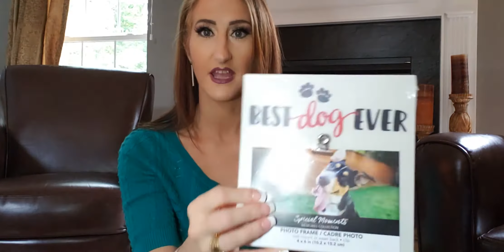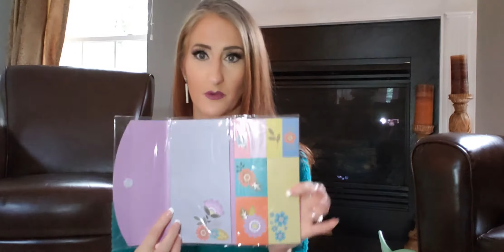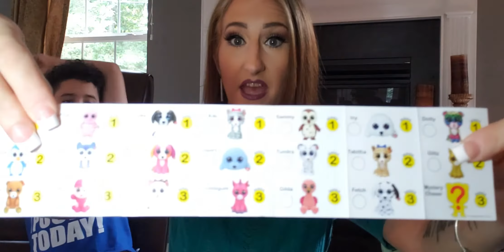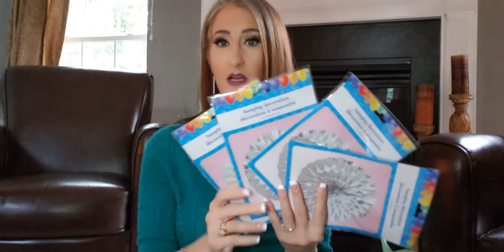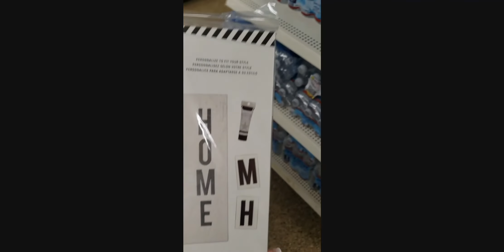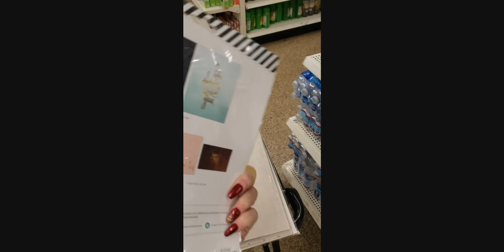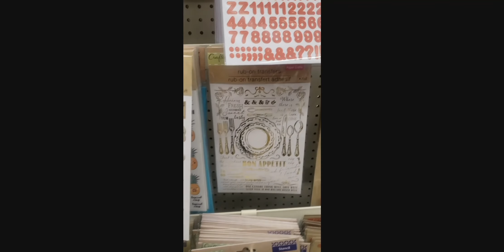HUGE Dollar Tree Haul NEW ITEMS! + Giveaway!! All you have to do is Sub, Like, Comment, & you win!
1.  Must be 18 yrs or older, have a U.S. Mailing Address or APO
3. Like this video
4. Comment which 1 (one) of the Teenie Boos my son is giving away you would like to receive.  (they are being sent out at a 1st come, 1st served basis.)
5. Send me your mailing address after I reply that you have won the selected Teenie Boo :)

Teenie Boos that are available :
Patsy (Pink Poodle) x2
Cherry (Pink Monkey) x1
Cracker (Brown Bear) x1
Amethyst (Purple Unicorn) x1
Bubblegum (Pink Unicorn) x1
Speckles (Cheetah) None Left
Fetch (Dalmation) None Left
Pink Flamingo x1

I will update the list of remaining as I check comments and send them on their way :)  You have 24 hours to send me your mailing address after i acknowledge your comment, or I will move to the next person.
GOOD LUCK!  and Thank you for coming by!!!  Hugs!!
XOXO

Items and Links I Recommend:
My favorite Makeup/Cosmetics Case:

They no longer carry the Nail Drill that I show in the video, however, this is a GREAT one as well if you are looking!

If you would like to send me products to review, have business inquiries, or would like to book a service, please visit my business and submit a brief description of your request with your contact information. I typically reply within 24 hours.